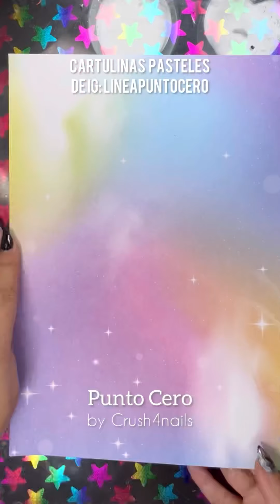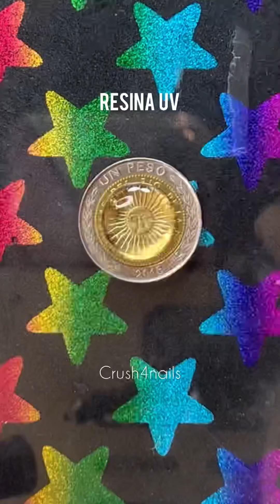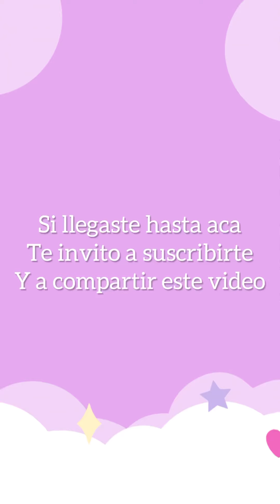10 ideas de manualidades super originales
Cual fue tu preferida?